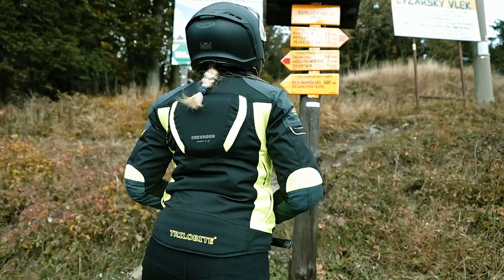Trilobite Motorcycle Jeans New Collection 2022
Hey everyone! Watch a video introducing our new collection of motorcycle jeans for 2022. Let the ride begin!
For more information about new ULTIMA, FRESCO, BELLA, ROXIE, TACTICAL and OMNIA jeans visit our